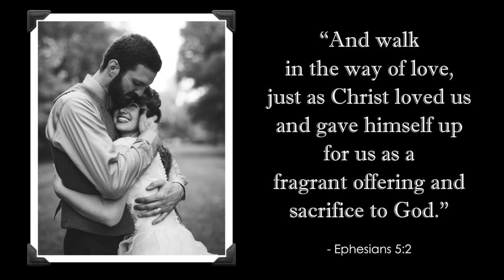Wedding Song: Sunrise, Sunset [FIDDLER ON THE ROOF]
This video is about life, marriage, and the inevitable passage of time. This is the song was sung at my wedding nearly 30 years ago, and it's the song my son and I danced to at his wedding reception last fall.